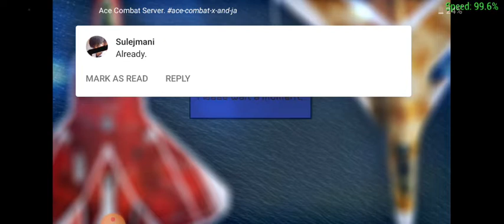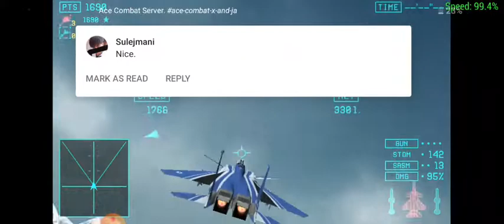ace combat joint assault versus:me vs nasru best 1st battle (crash at the end) f-15s/mtd (sorcerer)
welp. I almost win before it got crashed

me: f-15s/mtd sorcerer
nasru best: GAF-01 varcolac